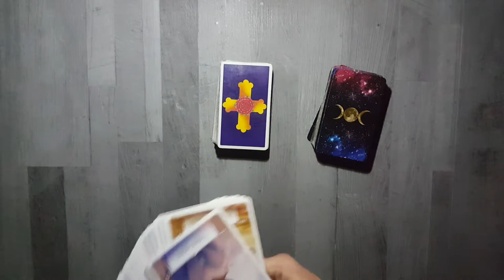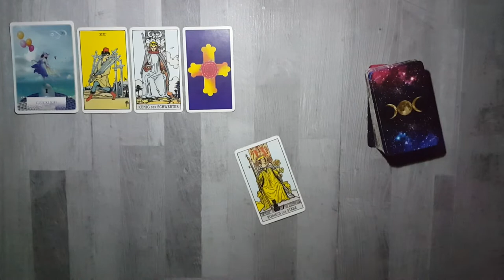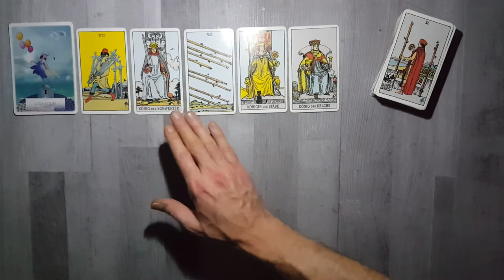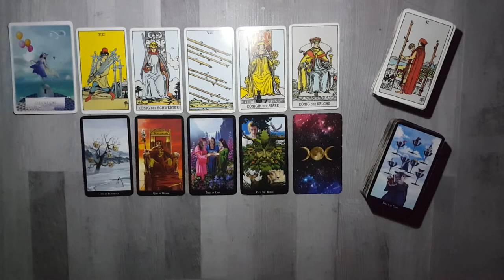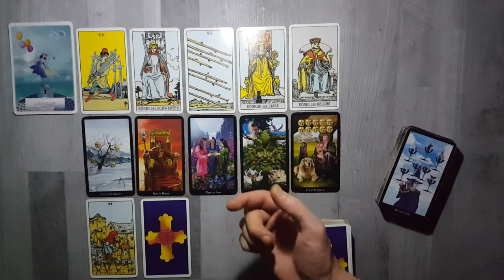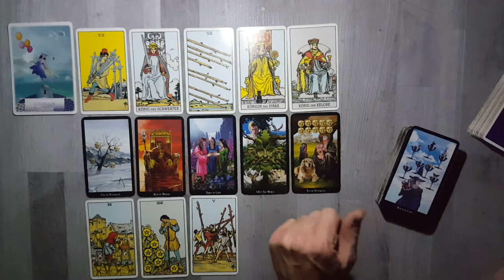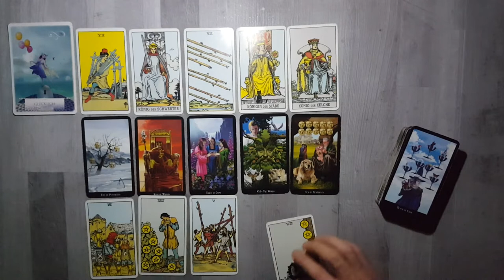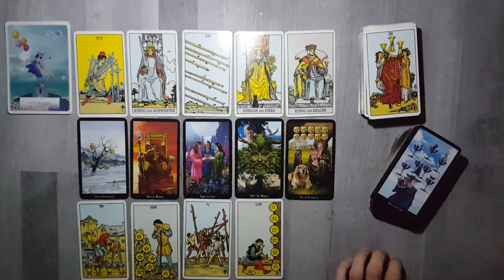♋ Krebs - 13. bis 19. April 2020 ♋ - Gemeinsame Zeit -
Wenn Ihr hier neu seid und euch noch nicht wirklich mit Tarotkarten, Legungen oder Derartigen auskennt, dann schaut Euch bitte einmal mein Infovideo an, welches Aufschluss auf einige Fragen bietet, die Euch sicherlich aufkommen werden:

In dieses Video werden bestimmte Situationen und Begebenheiten durch Zuhilfenahme von Tarot- und Orakelkarten veranschaulicht. Solche Legungen dienen dazu, den Interessenten einen Überblick einer momentanen, vergangenen oder zukünftigen Situation zu bieten. Nicht alle Legungen resonieren mit jedem Einzelnen, der sich dieses Video ansieht. Es werden lediglich präsente Energien aufgegriffen und interpretiert. Wenn dieses Video in keinster Weise sich mit momentanen Geschehnissen Eurerseits widerspiegelt, dann ist es schlichtweg nicht für Euch gedacht. Greift einfach das auf, womit ihr Euch identifizieren könnt, welche Ereignisse Ihr nachvollziehen und realisieren könnt. Ziel solcher Legungen ist es, Klarheit, Bestätigung, Übersicht und Verständnis zu gewährleisten.

Da ich bisher lediglich für mich privat und für Freunde und Familie solche Tarotlegungen praktizierte, möchte ich auf diesem Wege ein breiteres Publikum erreichen. Die Intention hinter dem Veröffentlichen dieser Videolegungen ist es Hilfestellung zu leisten an Diejenigen, welche in Tarotlegungen Klarheit, Aufschluss, Einsicht und Bestätigung suchen.

Derzeit biete ich keine privaten Legungen an und möchte auch erst einmal sehen, wie diese Videos ankommen bei den Zuschauern, wie viele sich in diesen Legungen erkennen können und wie viel Interesse an meinen Legungen besteht.

Verwendete Kartendecks:
Rider Waite Tarot - von A.E. Waite
Witches Tarot - von Ellen Dugan